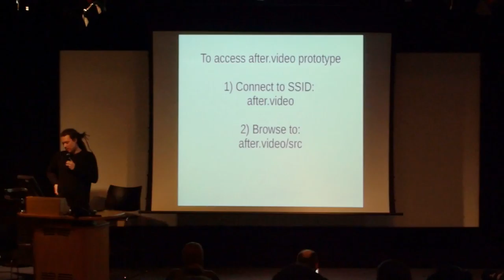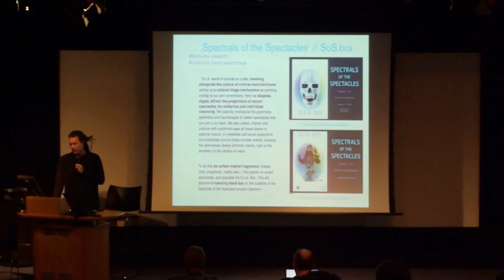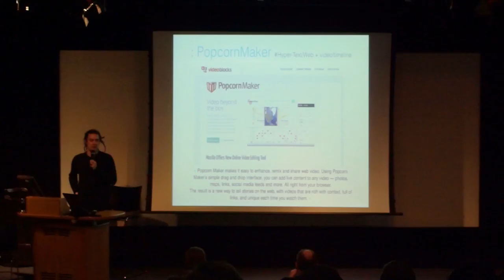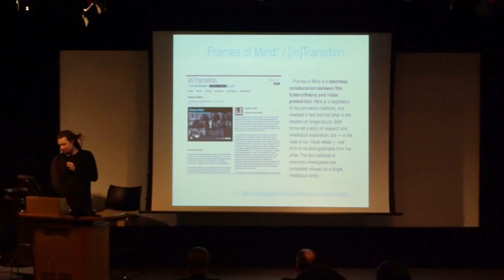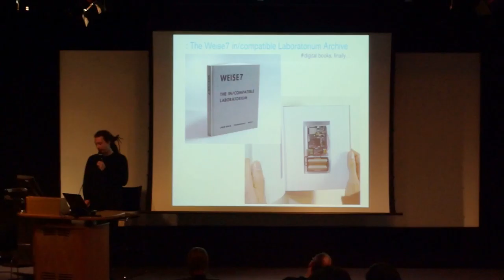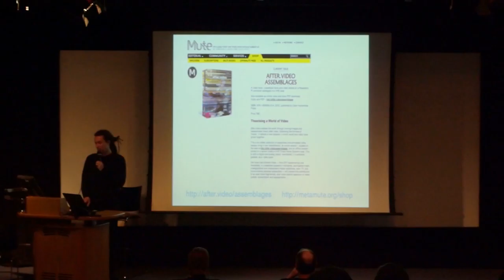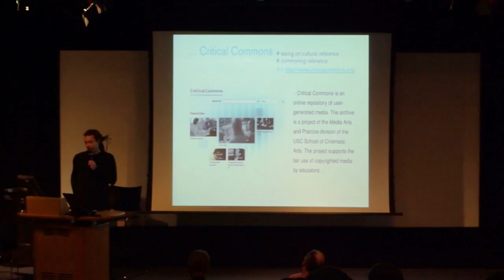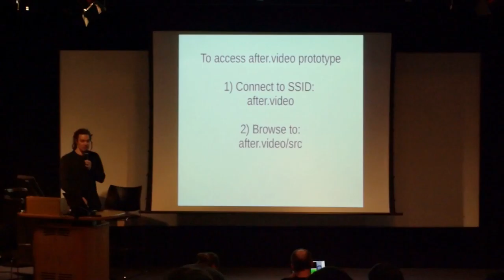310 After.Video : Video Book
Speaker: ADNAN HADZI +OLIVER LERONE SCHULTZ